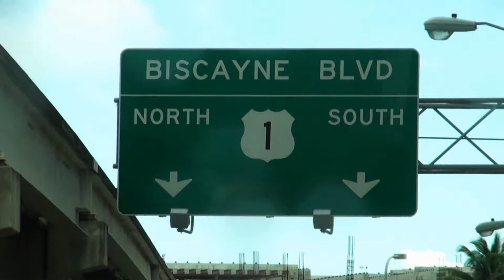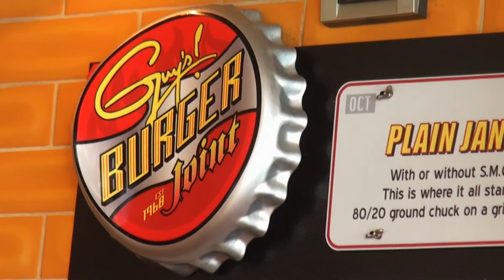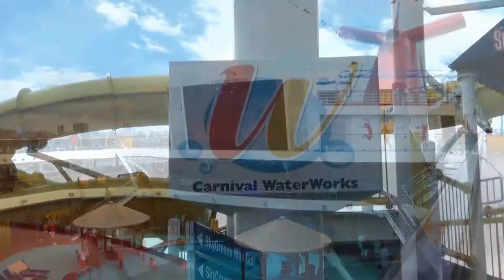2013 Carnival Breeze Embarkation Day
Embarkation Day activities in the Port of Miami and aboard the Carnival Breeze, setting sail on an 8 day voyage to the South Eastern Caribbean ~ Nov 23 - Dec 1, 2013

WWE Wrestlemania 29 Official Theme Song "Diddy Dirty Money ft. Skylar Grey-Coming Home", sound recording administered by: UMG